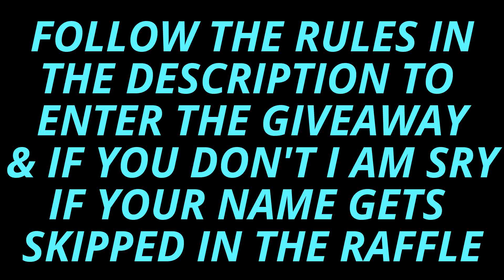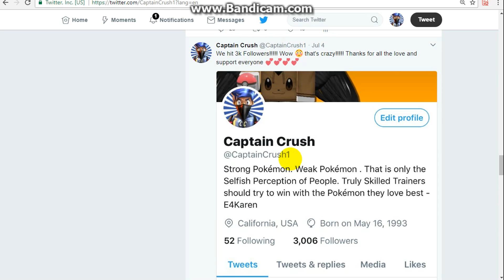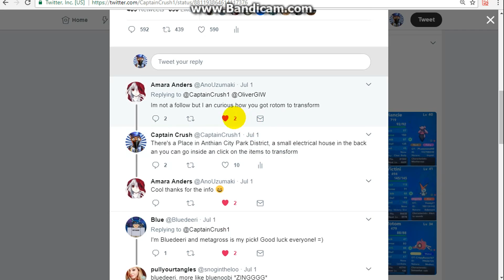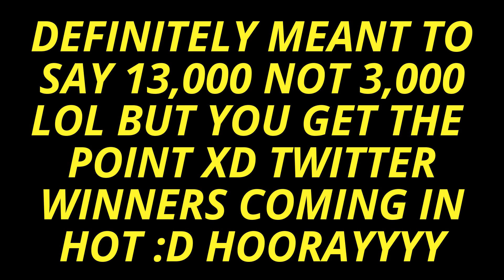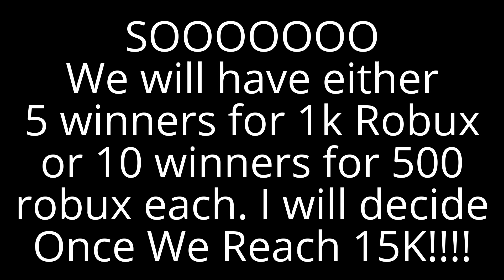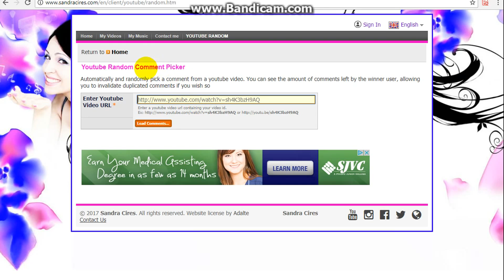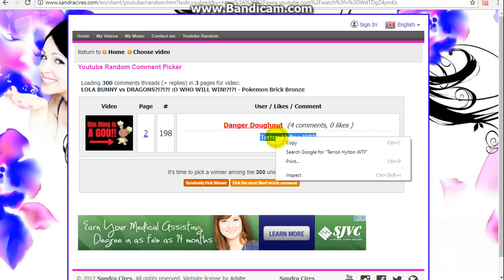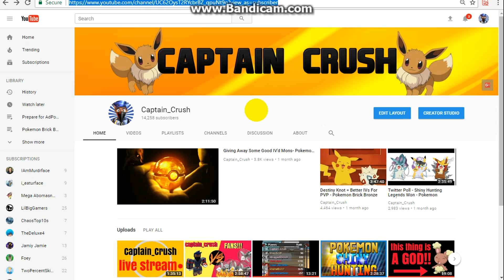13K + 15K SUBSCRIBER GIVEAWAY ANNOUNCEMENTS (READ DESCRIPTION BEFORE COMMENTING)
FOLLOW THESE MODIFIED STEPS TO ENTER!!!
2) Like The Video
3) Join the "The Sassy Sylveons" Roblox Group
4) Comment ONLY Your USERNAME
5) ONLY YOUR USERNAME IN COMMENT SECTION OF THE VIDEO

Hope you enjoy the suspense of waiting till we hit 15k :D the sooner we get there, the sooner we can announce the winners of the 15k Robux Giveaway!